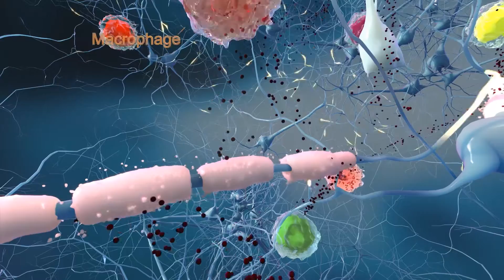Dr. Ralph Kern Discusses the Variability of Symptoms During the Course of MS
Dr. Ralph Kern, SVP-Head Worldwide Medical at Biogen, discusses the variability of symptoms during the course of Multiple Sclerosis (MS). In MS, there is an ongoing shift in the balance between the damaging immune cells and repair of the damage. Often, a variety of treatment options are needed throughout the changing course of the disease. Visit @BiogenMS and @Biogen on Twitter for more information and updates.